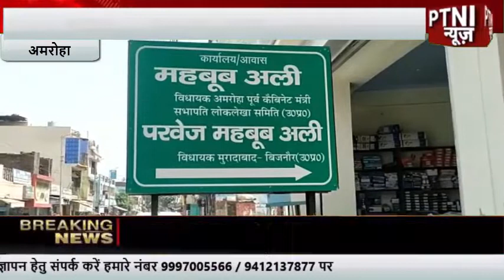बुलडोजर से घबराए सपा विधायक महबूब अली ने एक दिन पहले ही स्वयं हटाया अतिक्रमण -PTNI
रिपोर्ट पी टी एन आई न्यूज ब्यूरो जनपद अमरोहा उत्तर प्रदेश